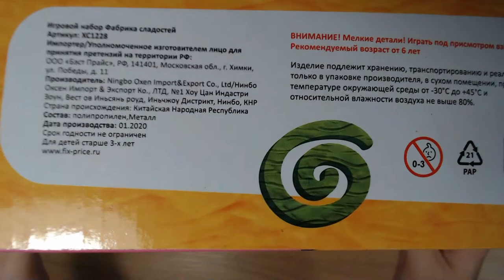Art Manij ВИДЕО ОБЗОР PLAY THE GAME Игровой набор "Фабрика сладостей" из Fix Price